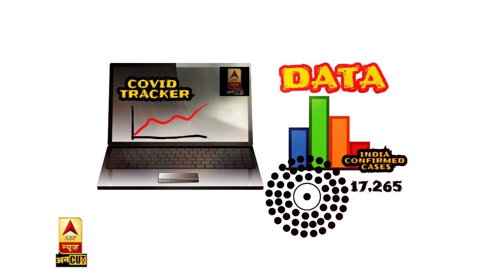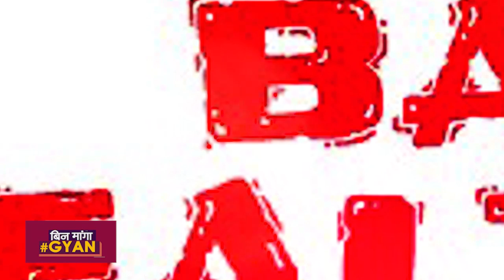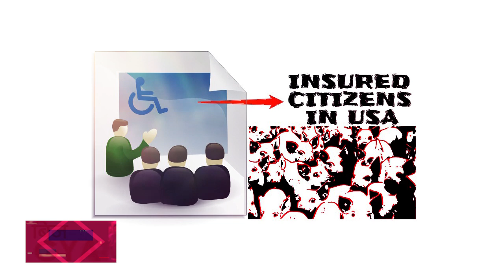दूसरे विश्व युद्ध से सीख लें Coronavirus के बाद की दुनिया कैसी?| ABP UNCUT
Coronavirus आज दुनिया का सबसे बड़ा और सबसे गंभीर विषय बन चुका है
आज जहाँ दुनियाभर में COVID 19 के  24,16,135 Confirmed cases है।  जिसमें 1,65,939 लोगों की मौत और 6,32,983 recovery की ख़बरें हैं।
इसी बीच कई ऐसे देश जैसे की Japan और South Korea, जिन्होंने COVID Curve को flat कर दिखाया। Singapore जैसे देश ने इस virus पर नियंत्रण कर लिया।
1945 में दूसरे विश्व युद्ध के बाद भी कुछ ऐसी ही स्थिति थी, जब Europe की Economy collapse कर गयी थी, लाखों लोगों की मृत्यु हो गई थी। तब नए रूप से Western Europe का गठन करने के लिए USA ने आज की कीमत के अनुसार 149 Bn Dollar देना तय किया था। अगले कुछ महीनों के बाद परिस्थितियां बदलेंगी और कोरोना मुक्त विश्व में जीवन के लिए नए नए तरीके अपनाए जाएंगे|